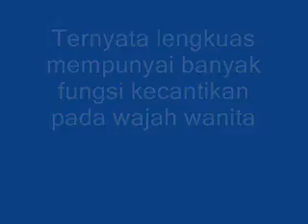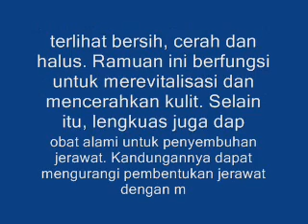Terungkap!! banyak kegunaan daun lengkuas pada wajah wanita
Selamat datang di channel ku dan jangan like juga